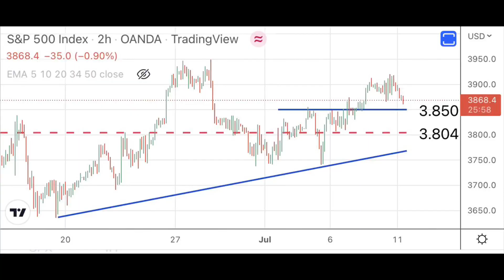Cuando todos pensamos lo mismo, sucede lo contrario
Este vídeo se ha realizado en colaboración con el bróker IG.

Aviso: Los turbo warrants son instrumentos financieros complejos y su capital está en riesgo. Puede sufrir pérdidas rápidamente.